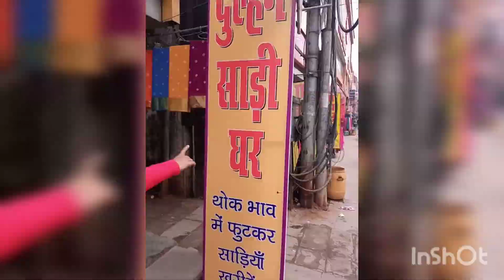Ganga darshan in varanasi || Painting in boat || Masti on Ganges ||boating price and riding Price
Ganga darshan in varanasi || Painting in boat || Masti on Ganges (Part-3)||boring price and riding Price

Hello friends.
So here we are with our last but not least vlog of Kashi darshan. Hope you enjoy watching it. The video is a bit long but we are sure that you will be amused by the beauty of Kashi...This place is really adorable and is a must to travel. So, do watch the video till the end and also Like, share, comment and subscribe to the channel...Do press the bell icon so as to get the latest notifications...

____________Ganga Darshan hotel Varanasi contact number______________________
Varanasi boat ride online booking

ganga darshan
varanasi darshan
kashi vishwanath coridor